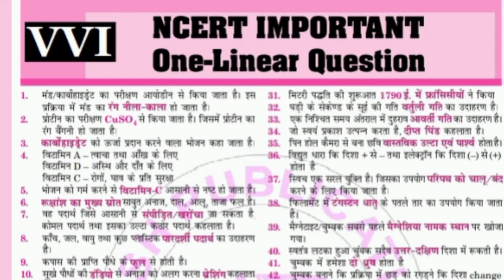ncert science one liner PDF//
PDF ke liye telegram pe milega.

current affairs marathon class
Bihar shikshak Bharti 3.0
mahatvpurn Divas aur theme
Divas aur theme 2023
दिवस और थीम
दिवस और थीम 2024
सूचकांक 2023
महत्वपूर्ण सूचकांक 2023
current affairs 2024
current affairs
current affairs class
current affairs by Ramu Yadav
current affairs quiz
current affairs by Kumar gaurav
current affairs
31 January current affairs
31 January current affairs 2024

26 January current affairs
26 January current affairs 2024
current affairs
bihar 7 phase current affairs
current affairs
current affairs 2023
current affairs January month
Bihar teacher 7th phase hindi class
Bpsc model paper 2023
Bpsc model paper by chandra institute
bpsc
bpsc model paper 1
bpsc previous question
bpsc previous year paper analysis
edu teria model paper bpsc
khan sir bpsc model paper
current affairs
current affairs
current affairs 2023